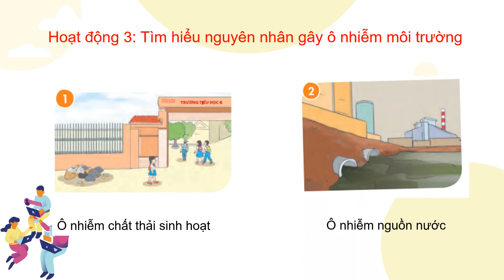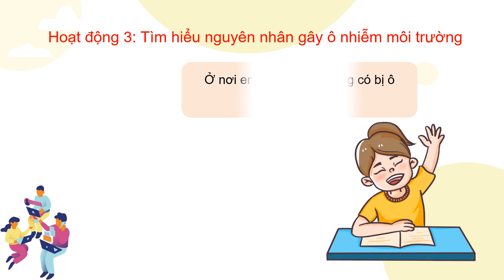Giáo án powerpoint Tuần 28 | GA điện tử Hoạt động trải nghiệm 3 Chân trời sáng tạo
Phía trên là giáo án Powerpoint hay còn gọi là giáo án điện tử, giáo án trình chiếu Tuần 28 | Sách HĐTN 3 Chân trời sáng tạo. Giáo án được làm với phong cách: hiện đại, đẹp mắt để tạo sự hứng thú cho học sinh.
Ngoài ra, chúng tôi có đầy đủ giáo án powerpoint các bài khác trong chương trình sách giáo khoa HĐTN 3 Chân trời sáng tạo. Tin chắc rằng: Khi sở hữu bộ giáo án này, việc giảng dạy của thầy cô sẽ trở nên nhẹ nhàng và đạt hiệu quả tốt.